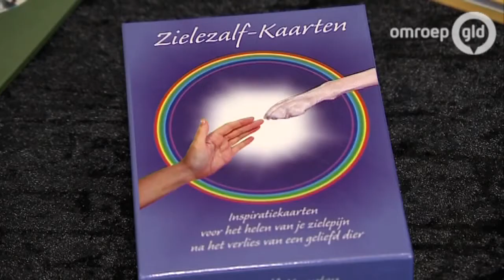Hoe neem ik afscheid van mijn overleden huisdier?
ZALTBOMMEL - In Kerkwijk bij Zaltbommel werd zondag de eerste Nederlandse Huisdieren Uitvaartbeurs gehouden. De beurs was voor iedereen die informatie wil over een crematie of begrafenis van een dier. Ook mensen die al een huisdier hebben verloren en met bijvoorbeeld een dierentolk of een rouwbegeleider willen praten, waren welkom. Vertegenwoordigd waren onder meer dierencrematoria, een natuurdierenbegraafplaats, rouwbegeleiding, dierentolken en uitvaartzangeres Nadita Alferink.

Organisator is Betty Heideman: 'Ik woon in Frankrijk en heb daar zelf een opvang voor oude, zieke en gehandicapte honden. Ik moet dus vaak afscheid nemen van een dier. Toen ben ik zelf handbewerkte urnen en doosjes gaan maken voor overleden dieren. Toen ik op internet zag dat er zoveel mensen mee bezig zijn, heb ik bedacht deze beurs te organiseren. De belangstelling vanuit de exposanten is groot. Vandaag staan er 33 en ik heb er al 22 op de wachtlijst voor volgend jaar. Want ja, het moet een jaarlijkse beurs worden, als het aan mij ligt.'

Baasjes en vrouwtjes

Vergeleken met een aantal jaren geleden is er rondom het overlijden van een dier veel meer mogelijk. Het is veel persoonlijker geworden en kan worden aangepast aan de wensen van de baasjes of vrouwtjes. De organisatie van deze beurs wil daarom met name deze vernieuwende kant belichten. Uit onderzoek van de organisatie op Facebook is gebleken dat 98% van de ondervraagden interesse heeft in een dergelijke beurs. Het afscheid van een huisdier is altijd een ingrijpende gebeurtenis.

Kinder- en stiltehoek

Voor kinderen kan het overlijden van een dier een grote klap zijn. In de kinderhoek kunnen kinderen onder begeleiding van professionele coach Ineke Vliem hierover praten en een tekening maken van hun huisdier. Overigens waren ook honden welkom op de beurs.